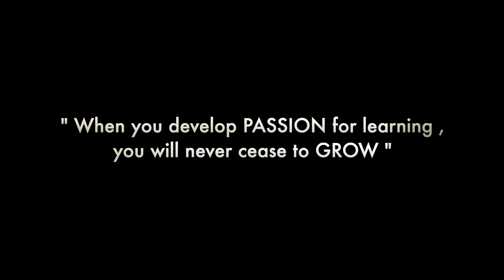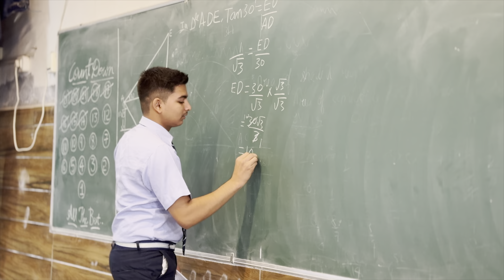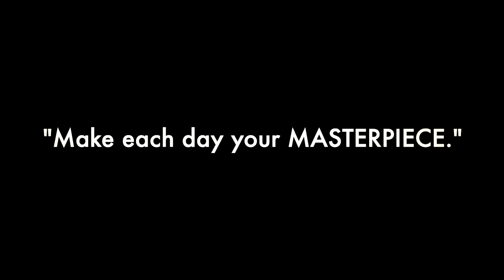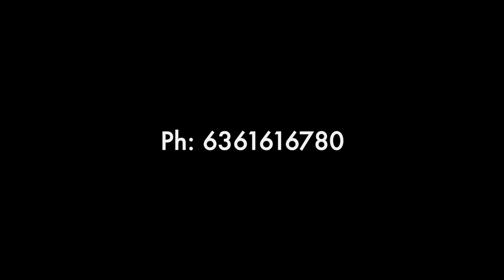Siddaganga Study Class 2023-24